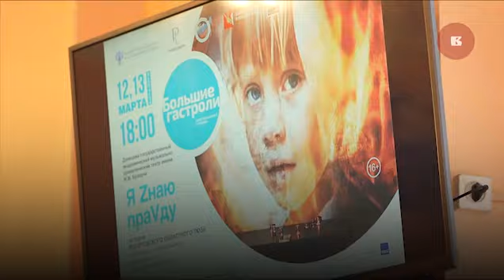Правду о войне в Донбассе рассказали в Вологде артисты Донецкого музыкально-драматического театра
В областную столицу приехали артисты Донецкого государственного академического музыкально-драматического театра имени М. М. Бровуна с постановкой «Я Zнаю праVду». О чем этом спектакль, они рассказали на пресс-конференции с вологодскими журналистами.